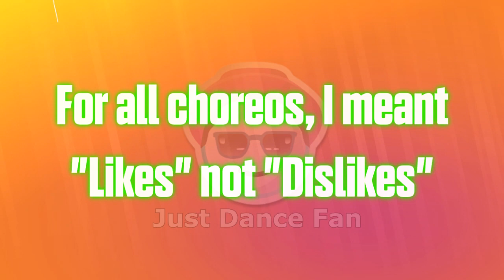Most DISLIKED Choreos In Just Dance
Hi! I hope you liked my video! You can request videos in the comments too! Actually you can say whatever you want in the comments :D
See you in my next video byee :D